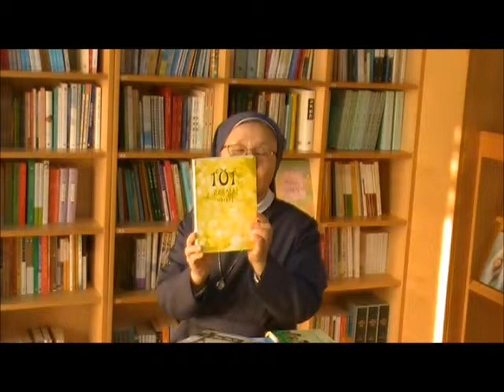도서 치유하는 고해성사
고해성사에 대한 책들을 소개 하고 특히 바오로딸에서 출간한 치유하는 고해성사에서 한 귀절 읽는다.